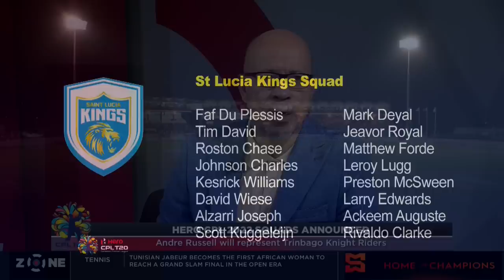West Indies win T20 series vs Bangladesh, Scores: BAN 163-5, WI 169-5, Zone reviews T20I series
The Zone reviews the final T20 between West Indies and Bangladesh.